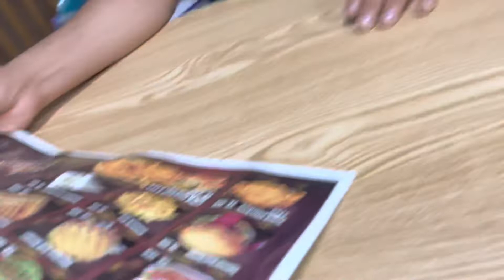Sara din ki ki korlam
N m n mita.s vlog Sara din ki korlam